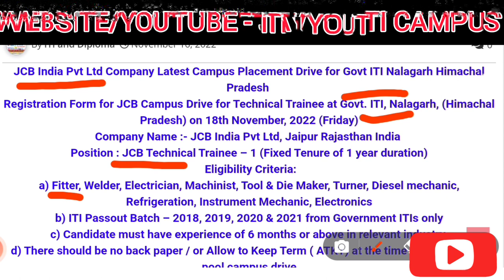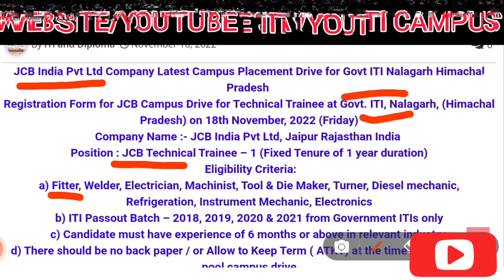JCB कंपनी में आई भर्ती || Job in JCB Company || Job in Jaipur || जेसीबी कंपनी में नौकरी|| ITI JOBS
JCB India Pvt Ltd Company Latest Campus Placement Drive for Govt ITI Nalagarh Himachal Pradesh || Job in Jaipur Rajasthan